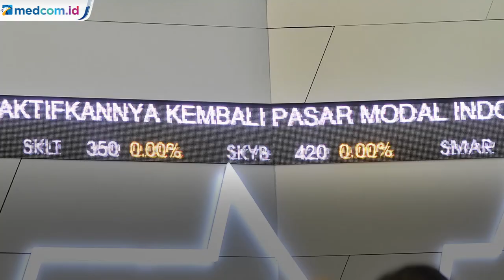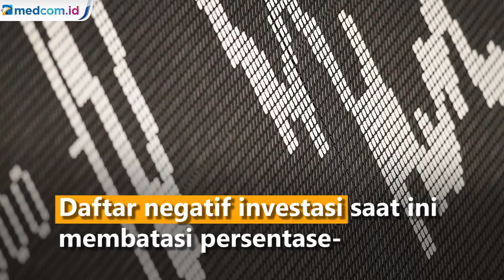RI Jadi Juara 1 Negara Terumit untuk Berbisnis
Indonesia saat ini menduduki urutan pertama untuk Indeks Kompleksitas Bisnis periode 2020. Ini artinya kemudahan berusaha di Indonesia paling rumit dibandingkan negara lain.
Lembaga riset dan konsultan TMF Group merilis Global Business Complexity Index Rankings 2020. Indonesia berada di urutan pertama mengalahkan Brasil, Argentina, Bolivia, Yunani, China, Nicaragua, Colombia, Malaysia, dan Ekuador. Mengutip laporan tersebut hal ini karena undang-undang yang ada di Indonesia.

"Peraturan ini dianggap kuno oleh investor asing dan tetap menjadi penghalang utama investasi di Indonesia," tulis laporan tersebut dikutip Jumat (16/10/2020).

Selain itu TMF juga menyebut jika UU Ketenagakerjaan di Indonesia masih melindungi tenaga kerja dari eksploitasi sehingga sulit untuk perusahaan jika ingin mengambil tindakan tegas untuk pegawai yang berkinerja buruk.

Kemudian daftar negatif investasi yang saat ini membatasi persentase kepemilikan asing di masing-masing industri juga jadi salah satu masalah utama yang menghambat bisnis di Indonesia.

Tim TMF Group Indonesia Alvin Christian mengungkapkan presiden Indonesia ingin meningkatkan investasi asing. Indonesia saat ini merupakan tempat yang menarik dan menguntungkan untuk pasar.

"Dengan kemudahan berbisnis ini akan menjadi lebih menarik," jelas dia. Indeks ini menilai kompleksitas bisnis di 77 negara di dunia.

Selain itu juga ada negara yang paling mudah dalam urusan berbisnis seperti Curacao, Amerika Serikat (AS), Jamaica, Denmark, British Virgin Island, Belanda, El Salvador, dan Irlandia.

TMF menyebutkan GBCI 2020 ini memang menggambarkan kompleksitas berbisnis di dunia. Selain itu indeks ini juga untuk mengeksplorasi kesuksesan hingga tantangan dalam berinvestasi di luar negeri.

Pemerintah di negara tujuan juga berupaya terbuka dengan investor asing agar roda perekonomian bergerak. Kadang pemerintah juga memberikan insentif untuk para calon investor. Selain itu juga dibutuhkan lingkungan yang bersahabat dengan investasi asing.